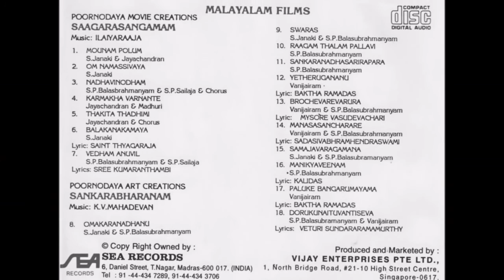Raagam thalam pallavi | s.p balasubramaniam | malayalam movie songs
s.p balasubramaniam | malayalam movie songs